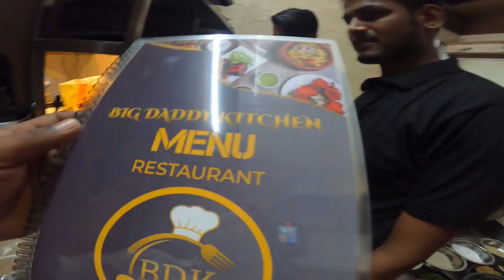हॉटेल बिग ड्याडी मै स्वादिष्ट खाना और फुल धमाल 🐓🥘